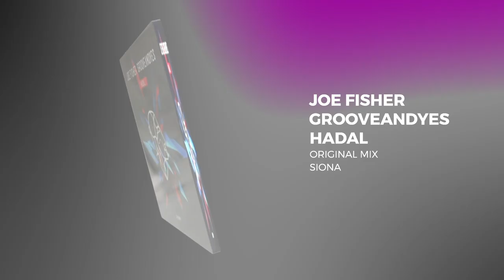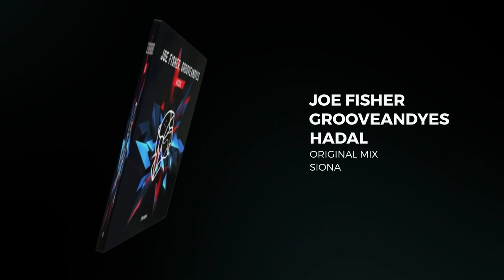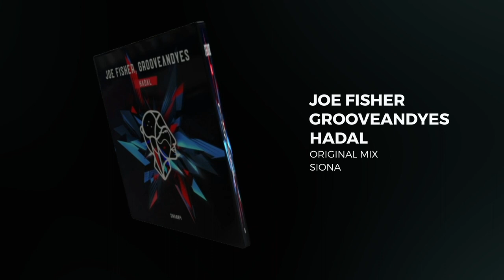Joe Fisher, GrooveANDyes - Hadal (Original Mix) [Siona Records]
Hey guys! We are glad to present you next release on Siona Records from Joe Fisher and GrooveANDyes.